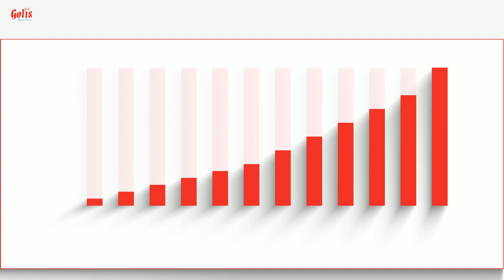Daawo damaashaadka ciida iyo beerta dalxiiska Bilan ee Gaalkacyo